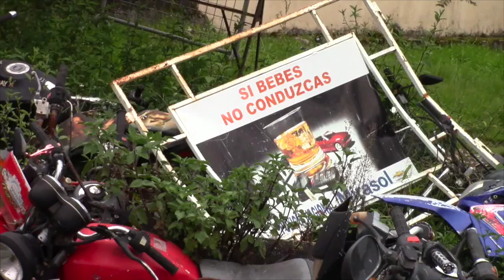Bomberos Girón refuerzan conocimientos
Personal del Cuerpo de Bomberos Voluntarios de Girón, en la noche del viernes 17 y mañana y tarde del sábado 18 de marzo, reforzaron conocimientos impartidos de sus similares de la ciudad de Cuenca, en lo concerniente a atención pre hospitalaria y rescate vehicular. El tema es de mucha importancia debido al alto grado de incidentes de tránsito que ocurren en la vía comprendida entre Cuenca y Santa Isabel, y para ello es necesario que los bomberos de la zona “hablen el mismo idioma” indicó el primer Jefe del Benemérito Cuerpo de Bomberos Voluntarios de Cuenca, entidad que con ese objetivo ha emprendido capacitaciones en cantones de la región.